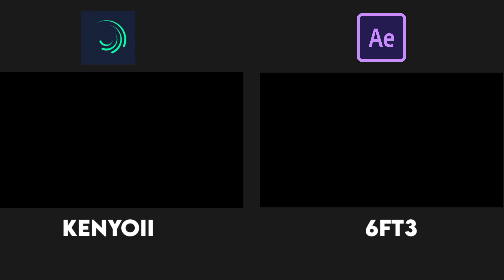MY ALIGHT MOTION VS AFTER EFFECT | JUJUTSU KAISEN - TOUS LES MÊMES | 6FT3 REMAKE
ANIME :
jujutsu kaisen
EDITING SOFTWARE:
ALIGHT MOTION V5.0.113